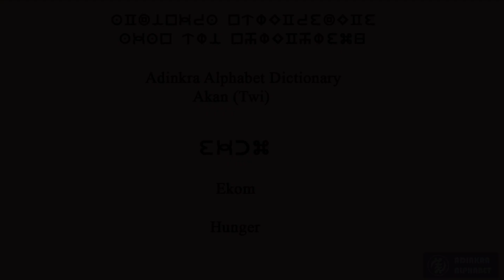Ekom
Ekom = Hunger